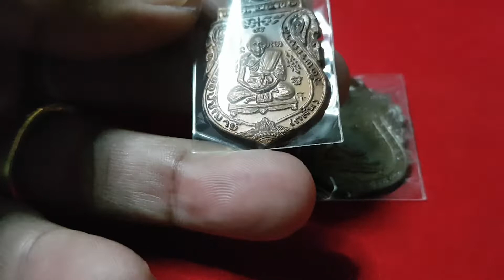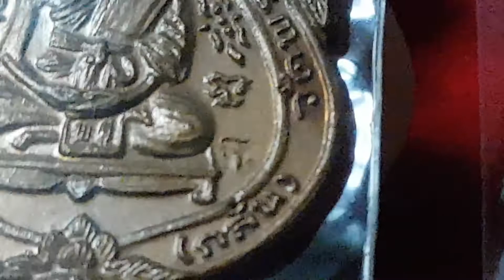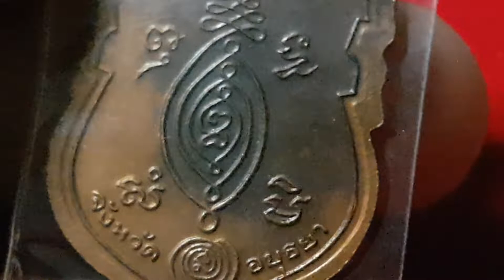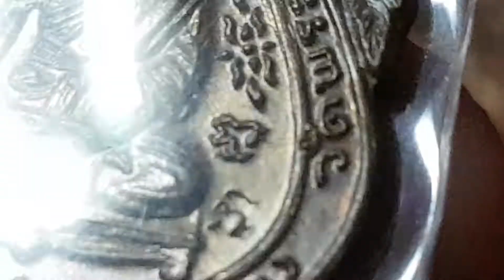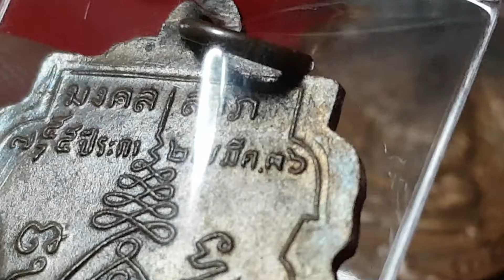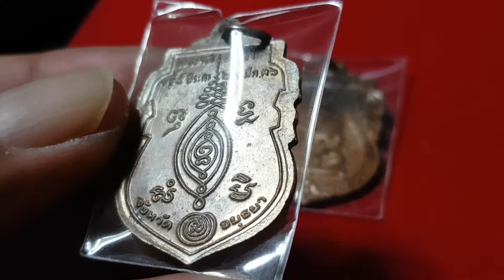(เหรียญลพ.กลั่น ปี 36 บล็อค3จุด นิยมสุด เพลงกองทัพใหม่ วงยังบลัด..Rock Jokie K Arjthanyakit)